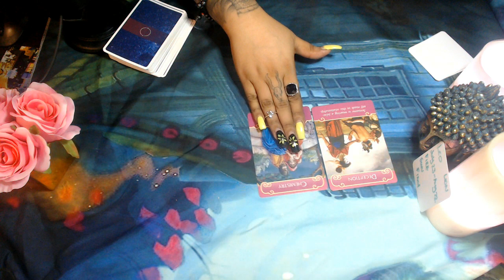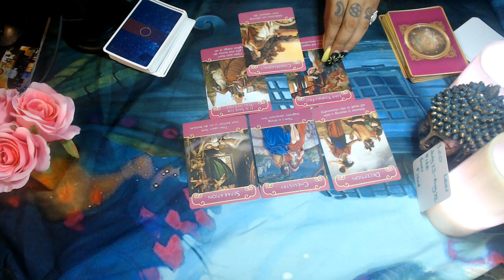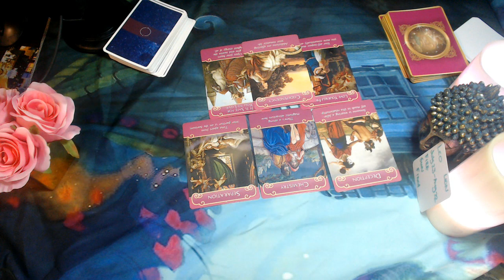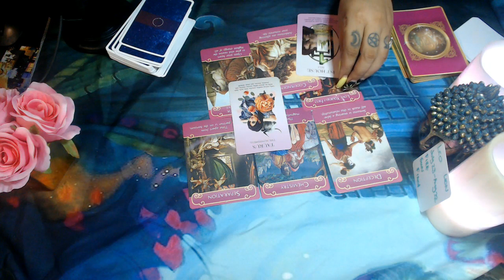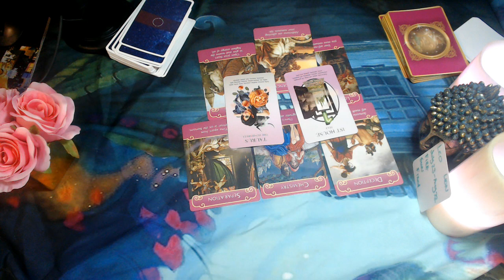LEO LOVE AUGUST READING 2020 "INNER SELF LOVE"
3 Card Reading
30 Min Reading
1 Hr Reading